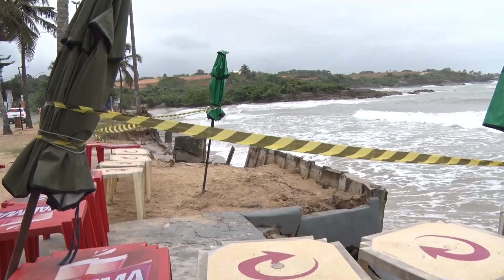30/09/2023 - RESSACA FAZ ESTRAGOS NA ORLA DA PRAIA DA CERCA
Ressaca fez estragos na orla da Praia da Cerca. Durante a madrugada deste sábado, parte do muro de arrimo cedeu.